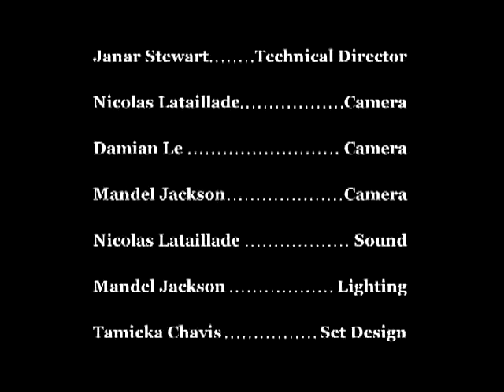IndieCapitol Episode 10: Frank Jackson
IC host Pamela Nash speak with writer/director Frank Jackson about his work on films including Lorenzo and Monica, Torn, Dead Money and more!